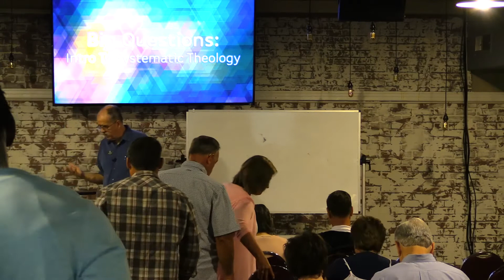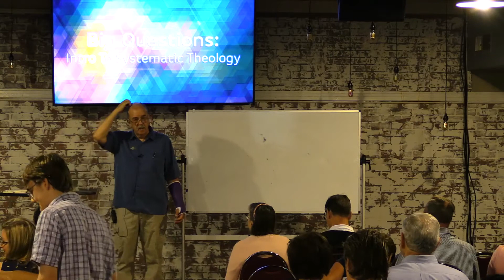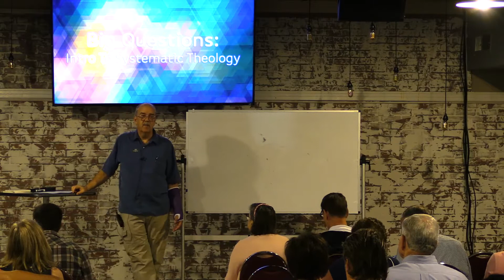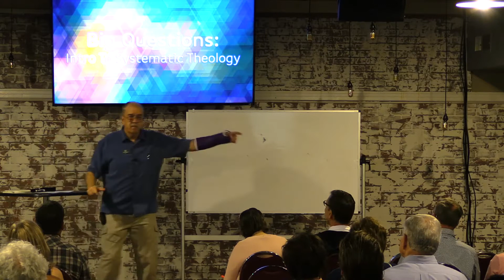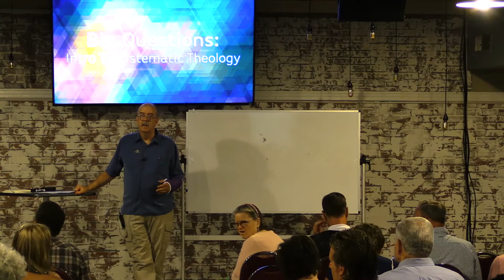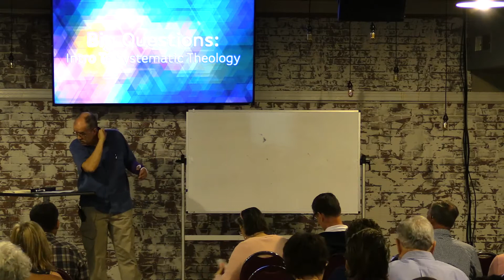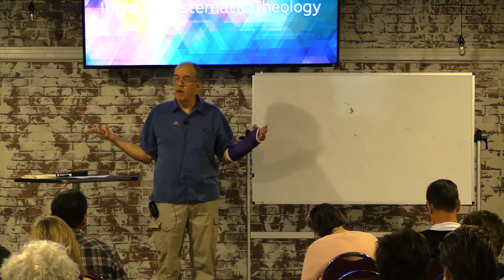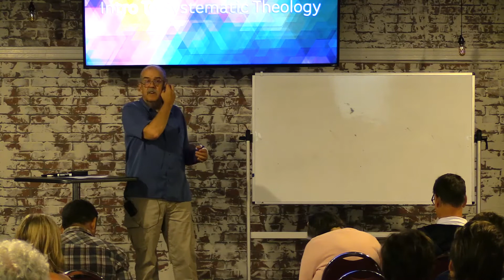Big Questions Class: Who is God pt. 2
In the Big Questions: An Intro to Systematic Theology class, Scott Kemp continues teaching the Doctrine of God by asking, "What is God Like?" and addressing His communicable attributes as well as the Trinity.